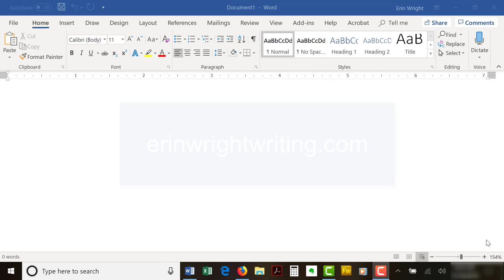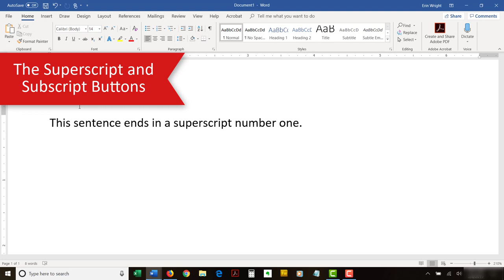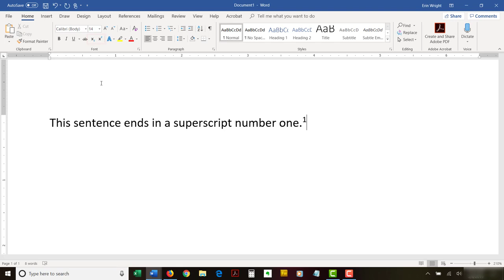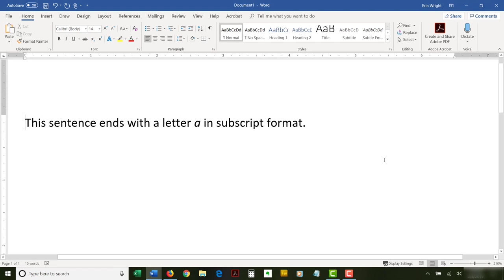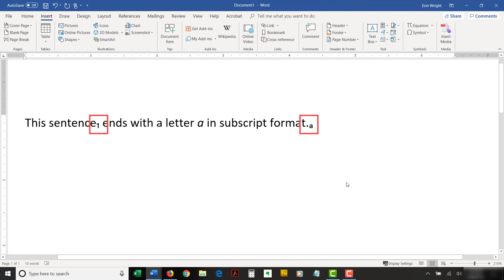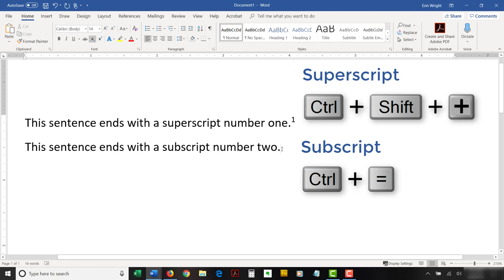Three Ways to Insert Superscripts and Subscripts in Microsoft Word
Learn how to insert superscripts and subscripts in Microsoft Word documents using three different methods: (1) the Superscript and Subscript buttons, (2) the Symbol dialog box, and (3) keyboard shortcuts.

These steps are for Word for Office 365, Word 2019, Word 2016, Word 2013, Word 2010, and most previous versions of the software.

Chapters:
0:00 Introduction
1:24 How to Use the Superscript and Subscript Buttons
2:38 How to Use the Symbol Dialog Box to Insert Superscripts and Subscripts
4:30 How to Use Keyboard Shortcuts to Insert Superscripts and Subscripts